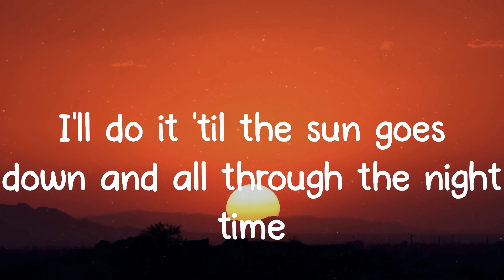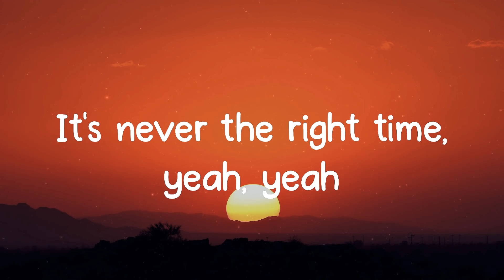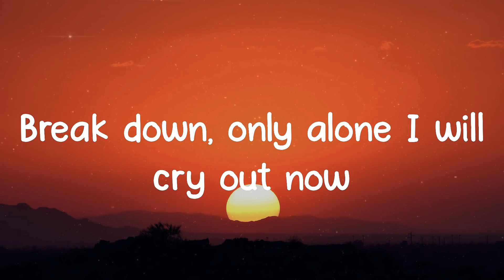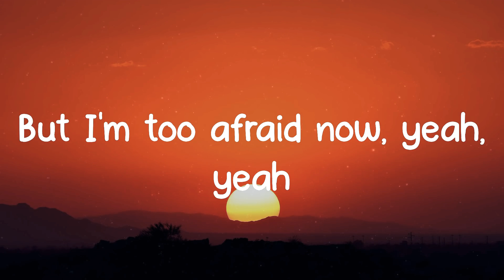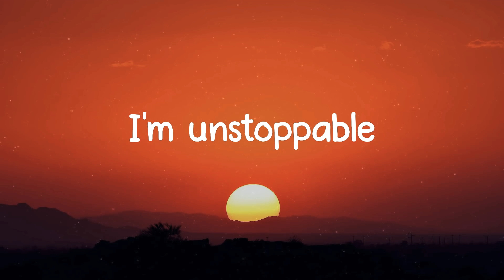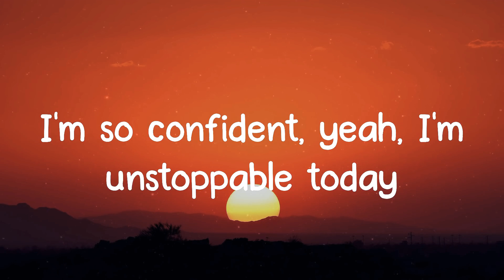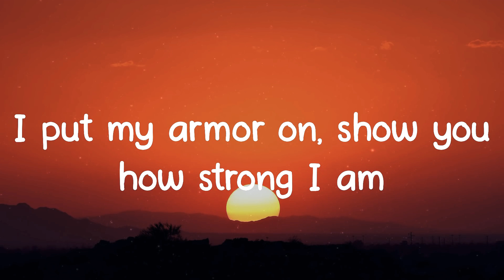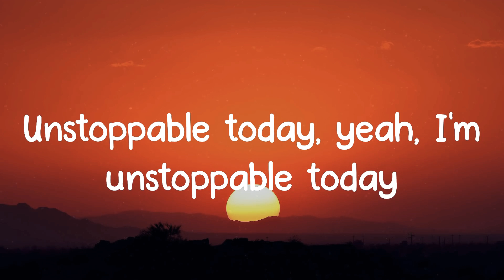Sia - Unstoppable (Lyrics)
Sia - Unstoppable (Lyrics)(1080P_HD)